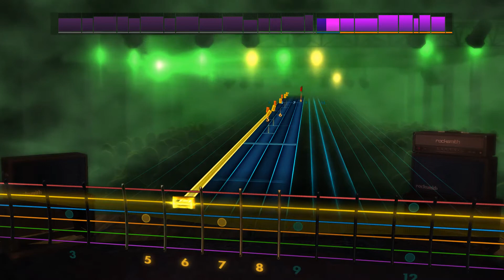🎸ZZ Top - Sharp Dressed Man | E Standard | Rocksmith 2014 Guitar Tabs